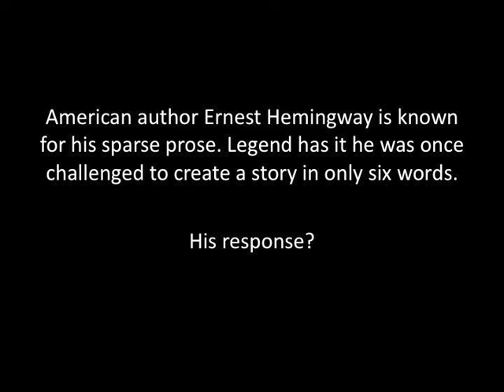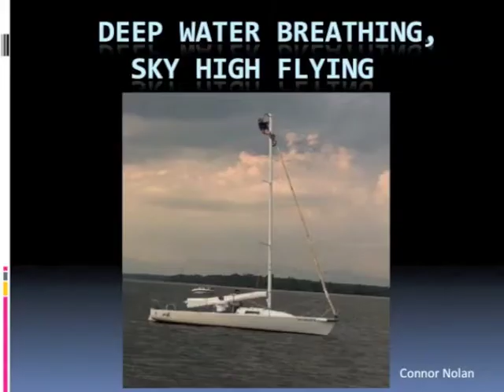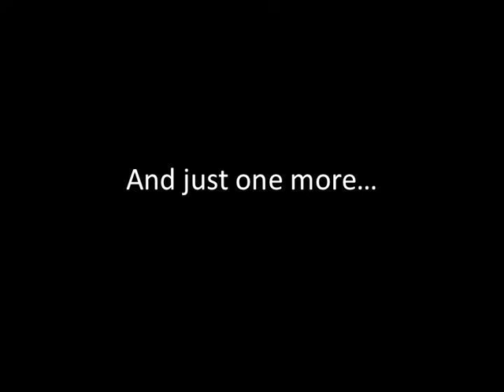Six Word Memoir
What would you say about your life if you only had six words?